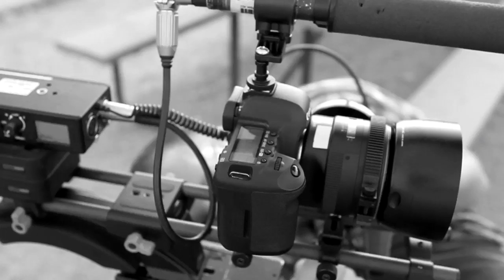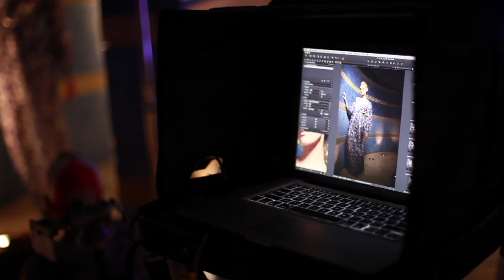Holiday Magazine - Behind the Scenes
Get an exclusive, behind the scenes look at the making of Biltmore Fashion Park, Kierland Commons and Scottsdale Fashion Square's 2011 Holiday Magazine shot in Paradise Valley, Arizona.